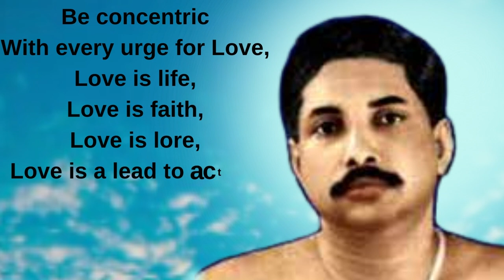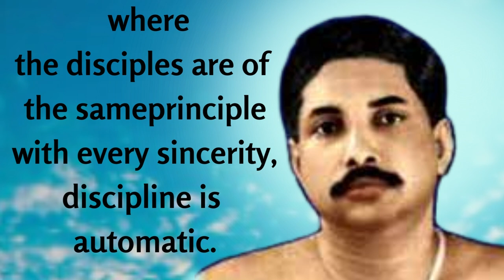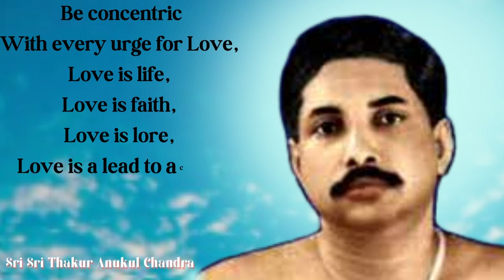Sri Sri Thakur Anukul Chandra's Motivational quotes in english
Song:   Amber
Artist:  VYEN